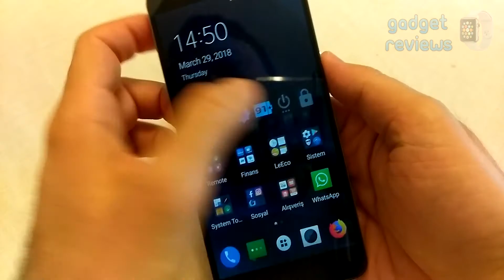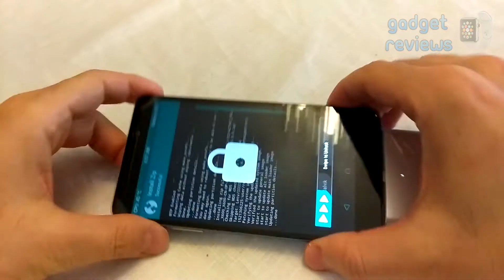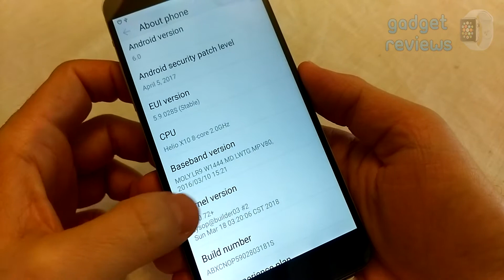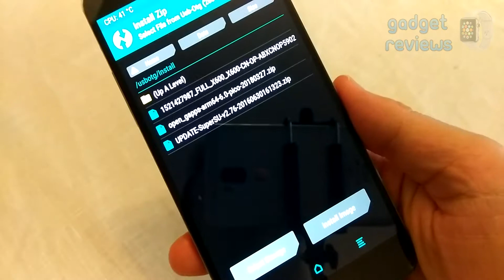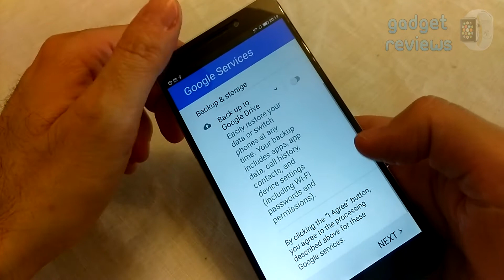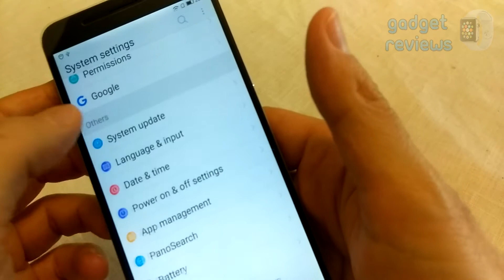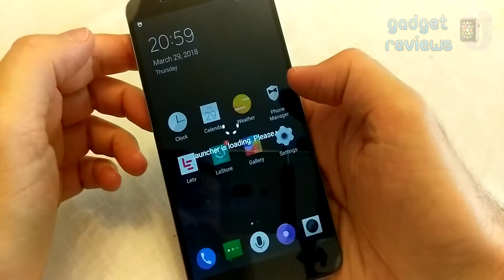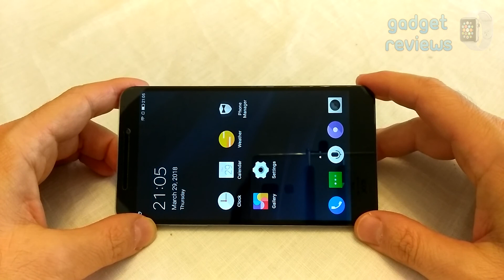LeEco LeTV Le1 X600: Installation of EUI 5.9 28S stock ROM, GAPPS, root and debloating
This video tutorial shows how to
1) Install stock ROM EUI 5.9 28S to LeEco Le1 X600 smartphone with TWRP custom recovery
2) Install GAPPS
3) Root phone
4) De-bloat from Chinese apps

With this method, you can get OTA upgrades from LeEco and keep original firmware as much as possible. You may not need 3rd party developer's custom ROMs. Please note that original firmware and original softwares are more compatible and reliable than custom ROMs.